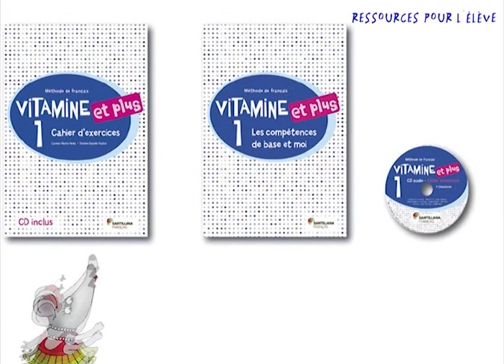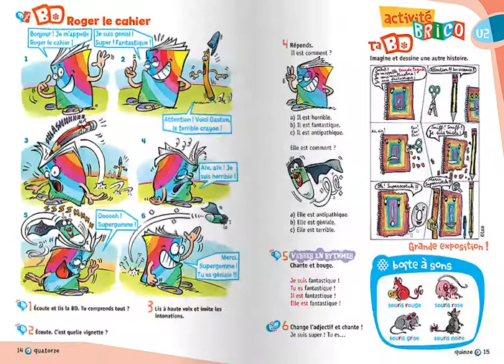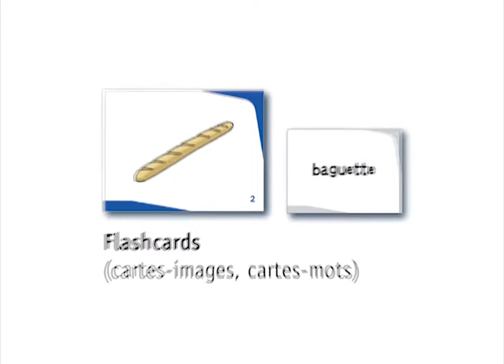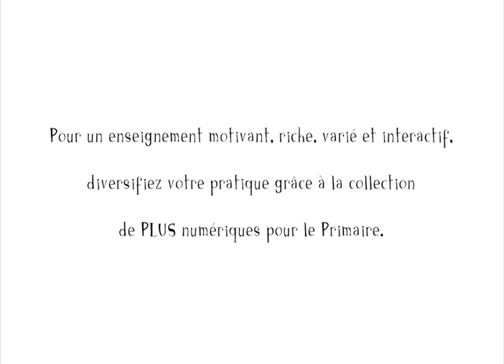Vitamine et plus - Présentation